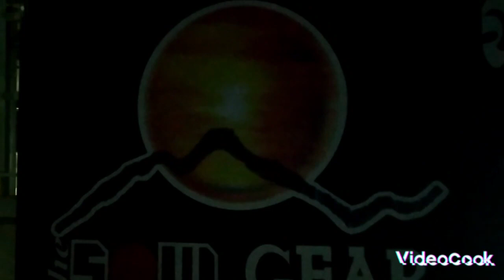Jan.29,,2023 Solo Night Rides@West South of Phnom Penh City Cambodia